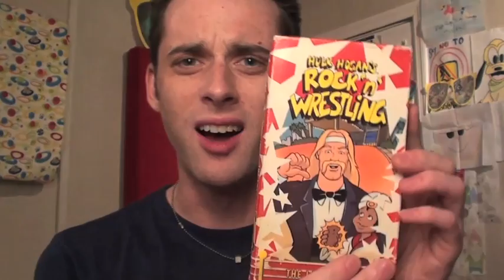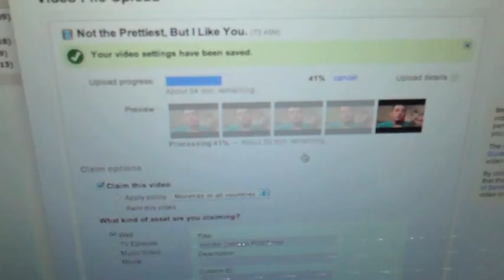Advanced Beard Techniques.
Hi.  My name is Nice Peter, and this is a Vlog.  I am running out the door right now to pick up an upright piano from craigslist, so I don't know what to write, except to say that I'm feeling much better and I've got my energy back and I hope it shows in this video.

-nice peter